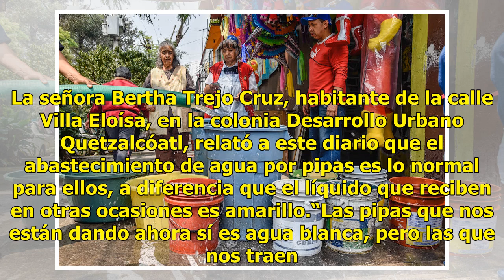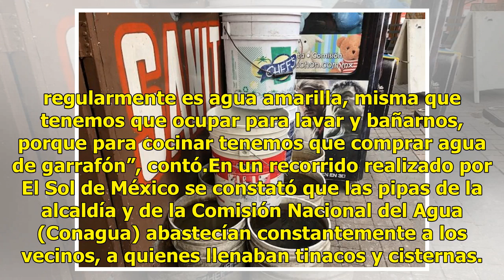Así es vivir con una pipa de agua a la semana en Iztapalapa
El corte de agua por el mantenimiento del Sistema Cutzamala no impactó a todos de manera negativa, pues hubo colonias en la alcaldía de Iztapalapa que debido a esta contingencia recibieron más agua y de mejor calidad que la que reciben día a día. La señora Bertha Trejo Cruz, habitante de la calle Vi...